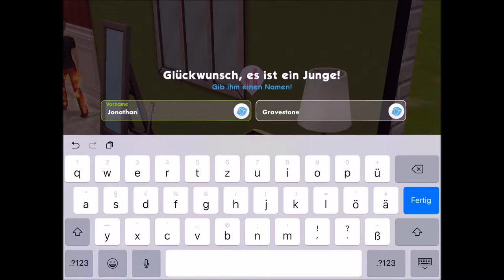Sims Mobile - Part 09 | Zweites Baby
» Sims Mobile «
Heiß ersehnt und lang erwartet: Sims Mobile! Ich habe den ganzen Anfangsmist etwas übersprungen und wir starten zusammen auf Level 24 in die 3. Generation. Zusammen mit Isaia Gravestone aus der Doppelhauschallenge und seiner neuen Flamme Rosalie bewohnen wir ein liebevoll eingerichtetes Haus und erleben den Alltag in Sims Mobile - Viel Spaß! :)

» Playlist zu Sims Mobile «